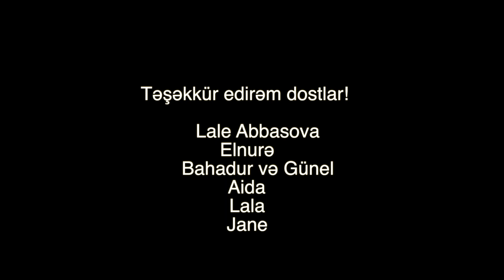MOTİVASİYA | Qorxuna Qalib Gəl